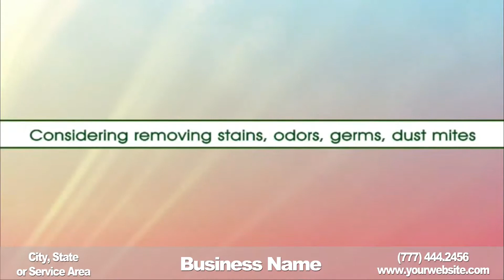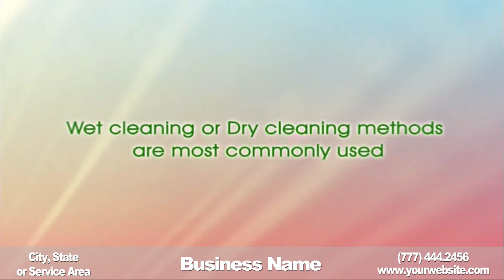Carpet Cleaners - AWESOME Video Commercial for $5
Are  you looking for an Awesome Video Commercial ?

Then, this is it!

This video commercial can be used to present a professional image to those searching for your service.

I will deliver a HD (1280 x 720 px) Commercial (in MP4 format) for a Real Estate Broker, with your business information in the lower third area, exactly like the first video on my gig.

You can use this Professional Video Commercial on your website, Marketing Campaigns, Event Promotion, Presentations, Google Places, Vimeo, Commercial projects, Product Sales ...

From you I need:

    City, State or Service Area
    phone
    web address
    Business Name

EXPRESS DELIVERY : 24 HOURS OR LESS!